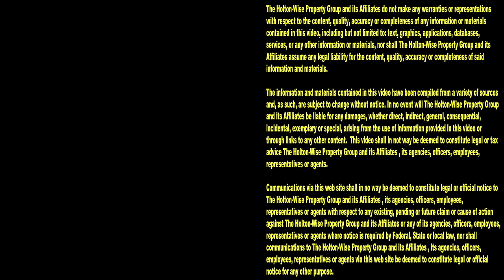Evictions Caught on Tape: See the Injustice for yourself | Tenants From Hell 300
The crap bad tenants do to force their landlords to evict them is a damn shame. Landlords don't start out wanting to evict their tenants. Landlords only evict their tenants when they've got no other options because of how horrible their tenants are. Tune in to the 300th episode of The Tenants From Hell Show to see the injustice for yourself.